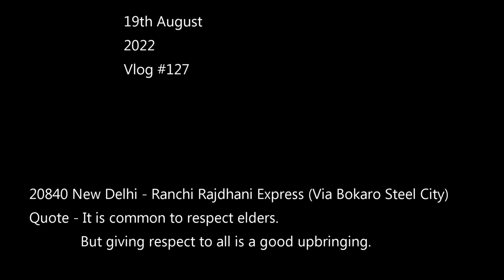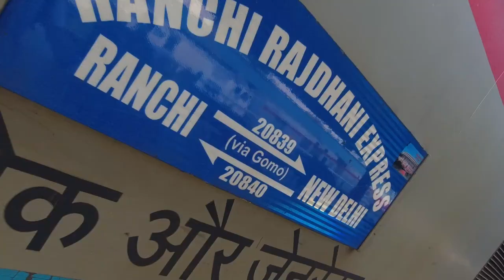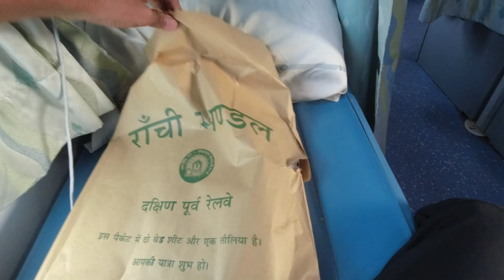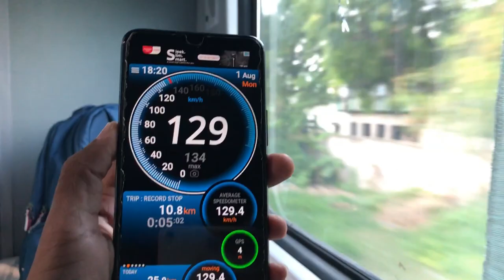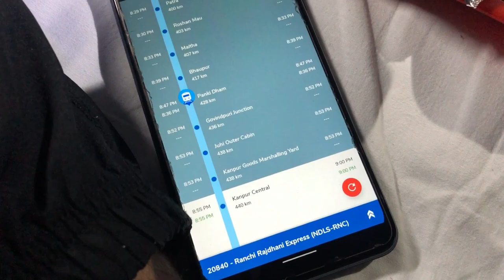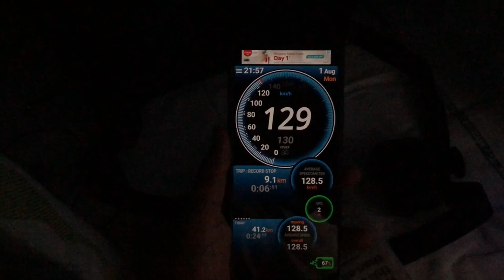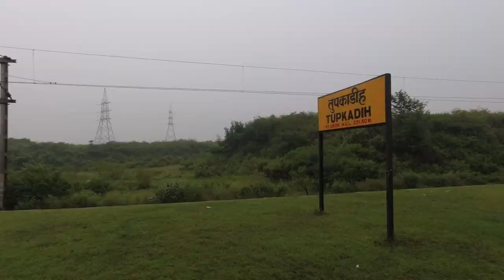LUXURIOUS Ranchi Rajdhani Express Journey * Food Vlog and Great Run *